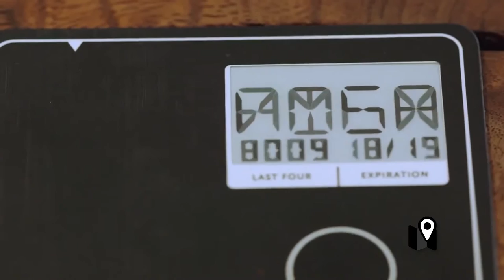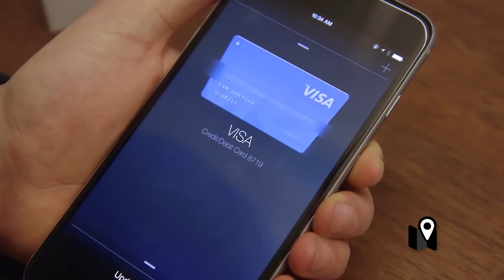Esto es lo más cerca que hemos estado de reemplazar definitivamente las billeteras